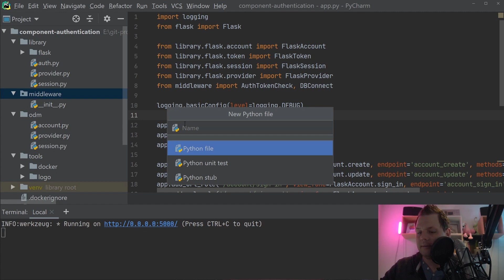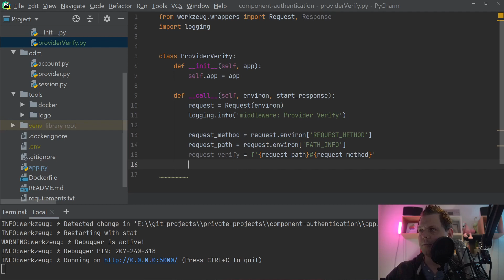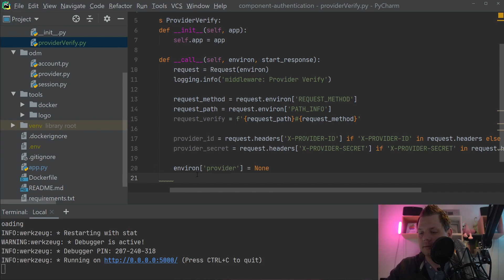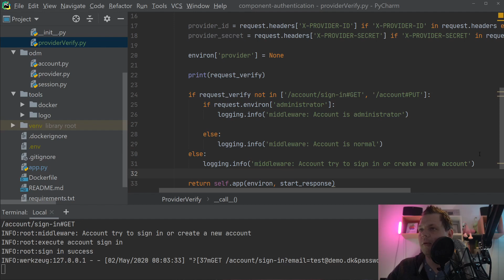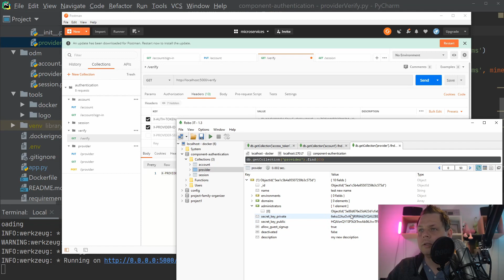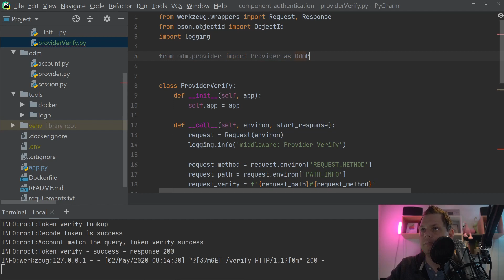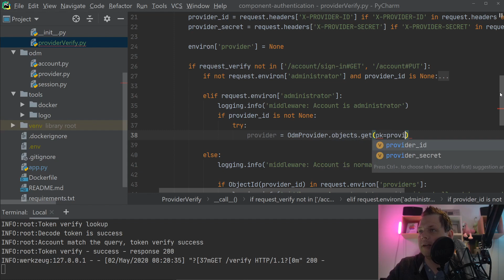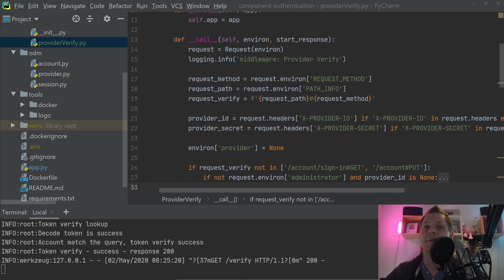Validate provider data in middleware - Project: Authentication - Part 10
I create this project to fix the central login system one time at all, i spent lots of time to build login services every time i need to start a new project up and want securety on this project, now i will show you how you can build a microservice to handle all your authentication for your next projects.